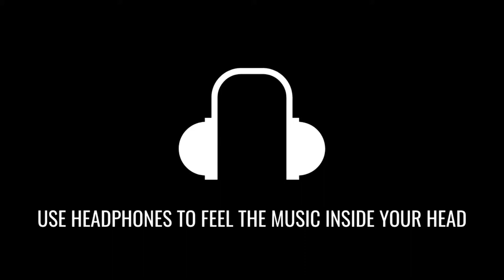Agar Tum Na Hote (8D AUDIO) | Unplugged Cover | Rahul Jain | Kishore Kumar | 8D Acoustica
Listen To The "Agar Tum Na Hote" Song Unplugged Version In 8D AUDIO By "Rahul Jain".

Cover Song Credits:
Music Produced - Manraj Singh
Recorded by - Soham Naik
Producer - Manish Giri
Cast - Manish Giri, Aditi Budhathoki & Sabir Shaikh
Director - Anupam Purohit & Sam Dawjee
DOP - Sam Dawjee
Assistant DOP - Shivang Bhatt
Written by - Sam Dawjee
Post Production & Colourist- Sunix Thakor
Make-Up - Prachi Patel
Supporting Actor - Mohammah Kola

Original Song Credits:
Song Name - Agar Tum Na Hote (Humein Aur Jeene Ki Chahat)
Movie: Agar Tum Na Hote (1983)
Singer: Lata Mangeshkar, Kishore Kumar
Lyrics: Gulshan Bawra
Music Director: R.D.Burman
Director: Lekh Tandon
Music Label: Sony Music Entertainment India Pvt. Ltd

Video Contains:
8D ACOUSTICA,8D Acoustica,8d acoustica,acoustica,agar tum na hote 8d audio,agar tum na hote 8d song,agar tum na hote,agar tum na hote rahul jain,agar tum na hote unplugged,agar tum na hote new version,humein aur jeene ki,pehchan music,pehchan,agar,tum,na,hote,agar tum na hote cover,new version,rahul jain songs,agar tum na hote song,rekha songs,rajesh khanna songs,kishore kumar,kishore kumar songs,rd burman,old hindi songs,rahul jain latest,sonu kakkar,arijit singh,uic,aditi budhathoki,main teri ho gayi,humein aur jeene ki chahat na hoti